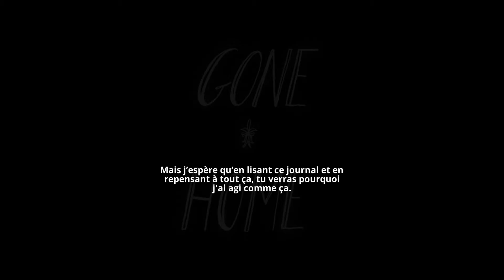Gone home Homerunner